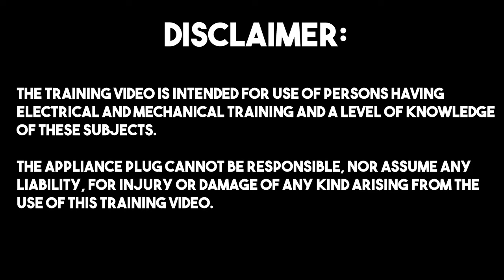How To Install A KitchenAid Dishwasher - Installation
Watch step-by-step how to install a KitchenAid Dishwasher. This installation video applies to most (if not all) KitchenAid Dishwasher models.

Mike shows you step-by-step how to properly install a KitchenAid Dishwasher.

Mike has been in the business for over 17 years and is now teaching others about appliances.

Check out my top picks for installation tools and accessories including a dishwasher kit 👇

At The Appliance Plug, we sell the most popular appliances and stock a comprehensive inventory at our locally-owned and operated Tampa Bay showroom. We know how stressful it can be when you need a new appliance, so our team of appliance experts work with you every step of the way: initial consultation, sizing and functionality decisions, style choices, product guarantees, timely delivery, and professional installation. Shop our brand new and open-box appliances at our showroom in Tampa Bay, or schedule a virtual appliance showing today.